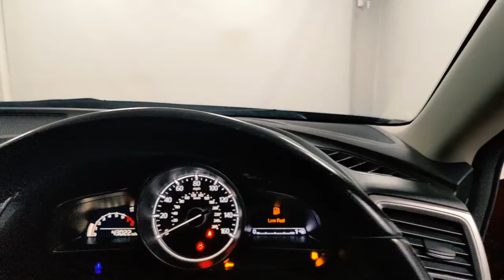MM67OLH - Mazda 3